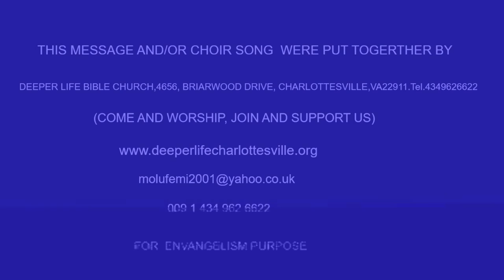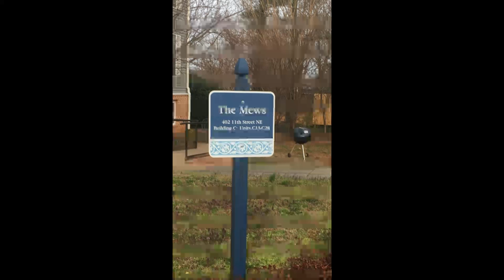DIVINE REVELATION THAT TROUBLES THE HEART BY PAS W F KUMUYI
NEXT ON THE LINE AFTER SWS ( CRUSADE), HOUSE FELLOWSHIP, JOIN US @ 402 11TH STREET NE BY 5.00 PM ( 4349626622)

344823#